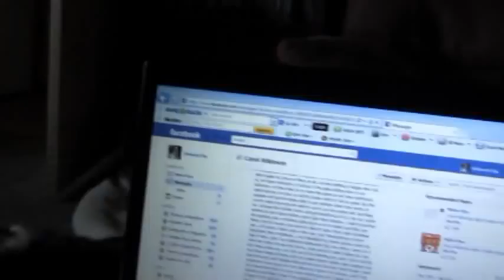OH OH!!! RUDY IS IN TROUBLE & CAVALIER KING CHARLES SPANIEL DAY 254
Rudy needed a bath today!!!